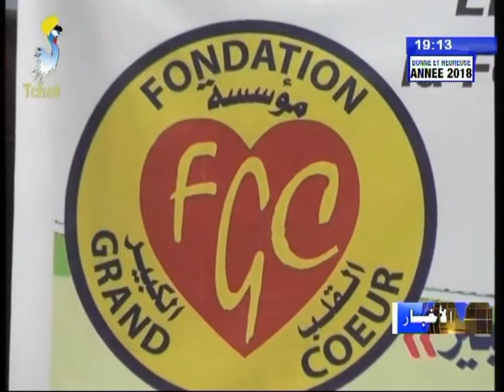الفصل الثاني من النشرة الرئيسية توعية حول حوادث المرور 31/ 12/ 2017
العناوين
1) مؤسسة القلب الكبير - تتواصل أعمال القافلة الطبية لمرضى العيون بأبشة.
2) نهائي كرة قدم تحت السن ال17 - مشجعي كليب أفريكن يثيرون الشغب قبل نهاية المباراة.
3) العام الجديد - توعية حول حوادث المرور.